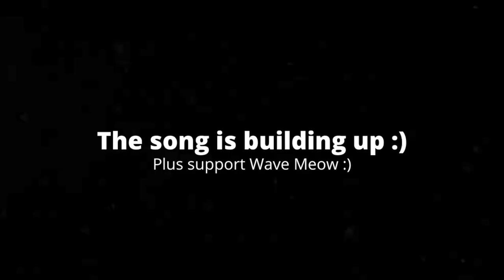[0:14] "This Was Filler!!!" Reacting To SML Movie: Penelope Gets Taken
This is my Reaction to SML Movie: Penelope Get Taken. Honestly it was just the same joke over and over again. It was just an episode where Penelope gets taken, and Brooklyn Guy is forced to find her even though he doesn't want to. Overall I'd give it a 4/10 a kinda bad video